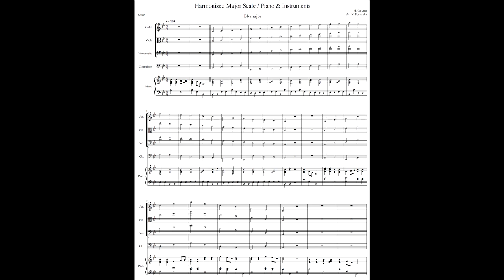Bb Major 2 Octave Scale & Arpeggio with PIANO & INSTRUMENTS